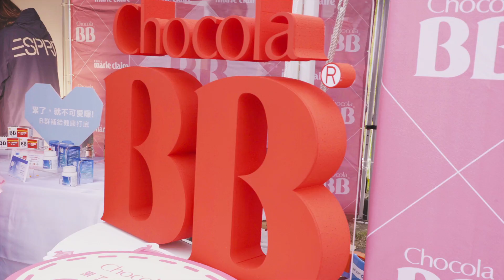【裙襬澎澎RUN】Chocola BB 累了就不可愛囉｜為愛而跑 關懷乳癌不停歇